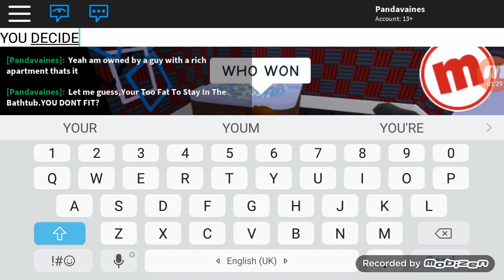EPIC RAP BATTLES OF ROBLOX! CAPTAIN SNAPHIT VS RICHIE DOGGO!!!!